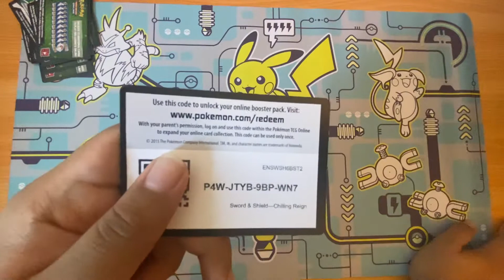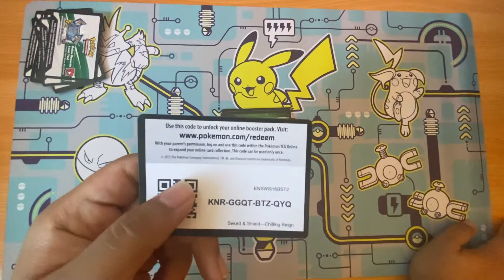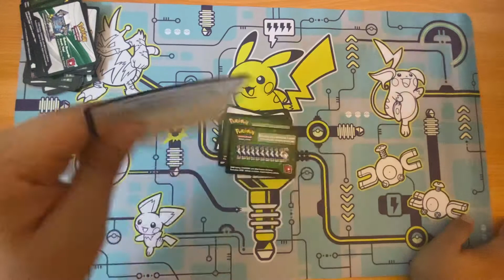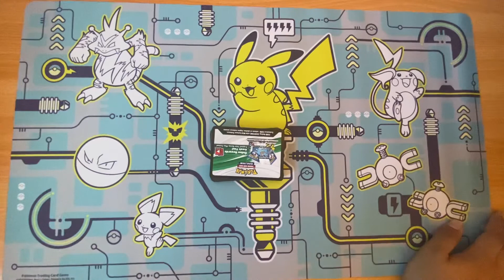Free Pokémon codes giveaway last day